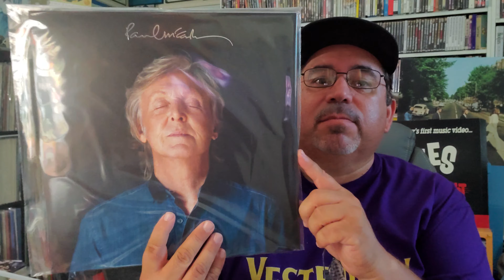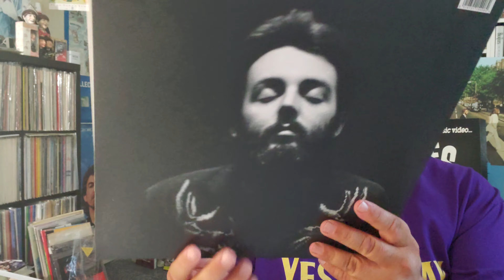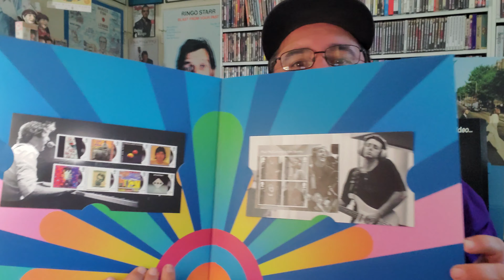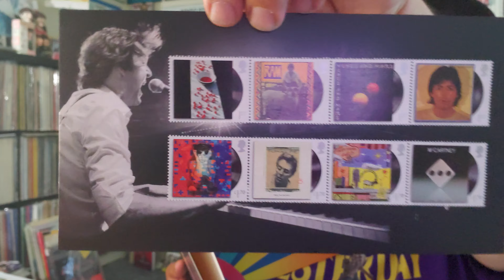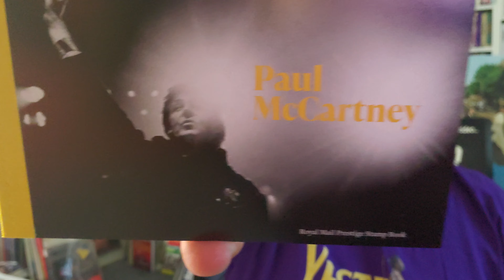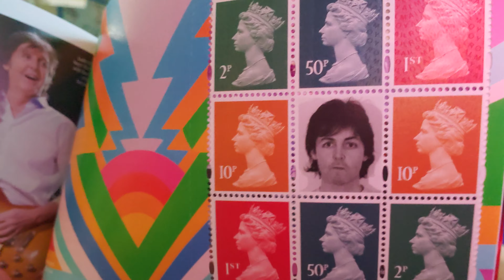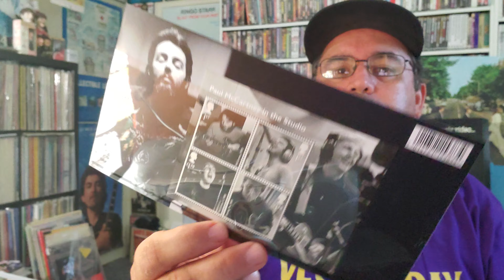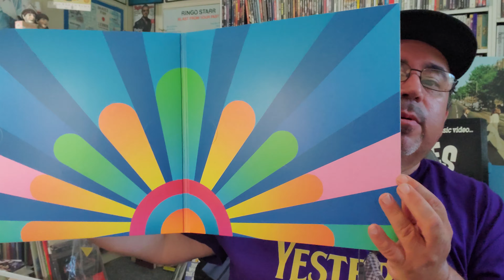Paul McCartney | Royal Mail Stamps Bundle